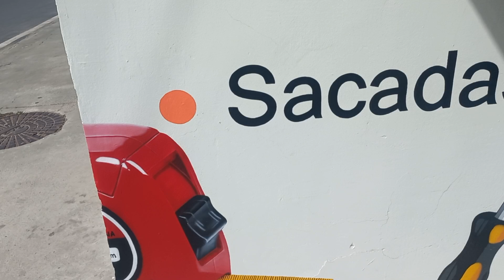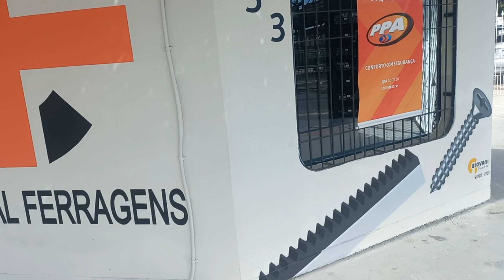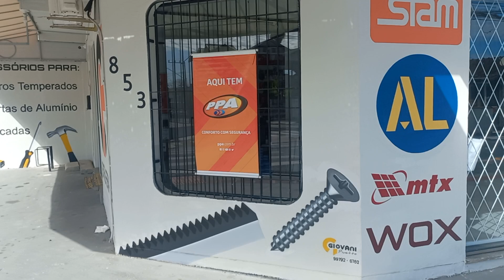Aerografia e Letreiro em Loja de Ferragens desenhos 3d mais realista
Fala pessoal blz passando pra mostrar como ficou o trabalho concluido na loja de ferragens. usando tinta esmalte sintetico industrial e tinta acrilica, aerografl gatti ag3 e pistola k3. compressor silencioso compbrasil de 9l